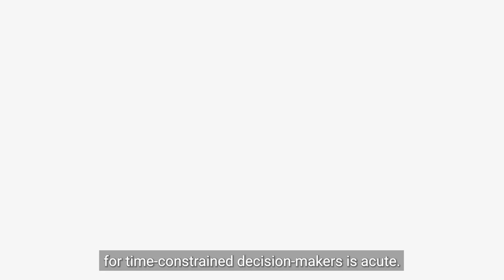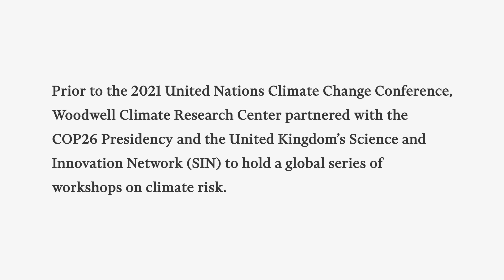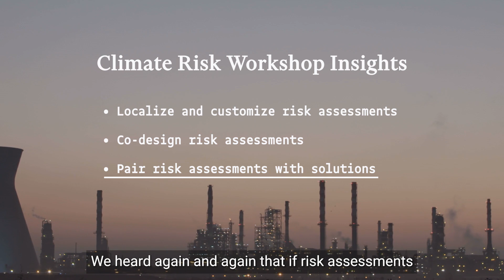Woodwell Climate | Addressing Climate Risk with the COP26 Presidency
The 2021 United Nations Climate Change Conference UK Presidency and Woodwell Climate convened a series of climate risk workshops with 13 countries. The findings demonstrate the global need for targeted, standardized assessments that translate the severe risks and hazardous impacts of climate change on people's daily lives.